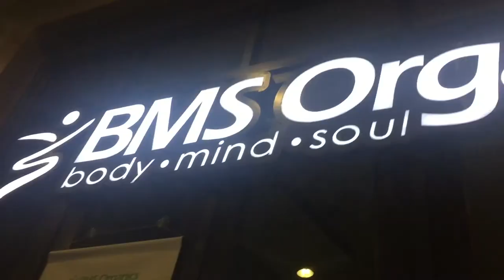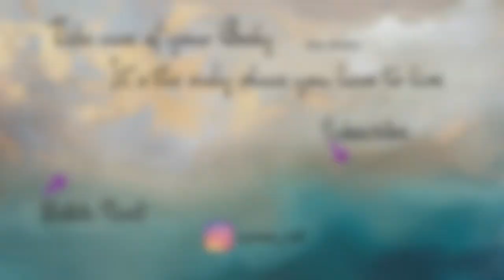Day in my life | Lower Body Workout for Beginners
A spontaneous day in my life + lower body workout at a new gym location. Fitness First at The Curve, Damansara.